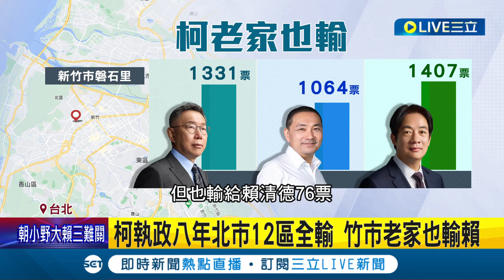執政八年北市僅23%挺! 柯文哲嘆"認真做事未必有票" 柯P執政八年北市12區全輸! 新竹市老家也輸賴清德│記者 張鴻儀 鄭至惟│【LIVE大現場】20240114│三立新聞台